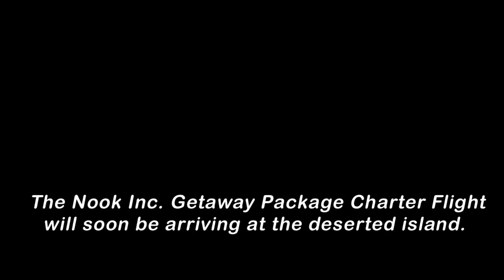25 Upcoming Switch Games of 2020 | whatoplay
Nintendo's hybrid console also has a lot packed for next year. Here are our picks for the most anticipated titles coming to the Switch in 2020.